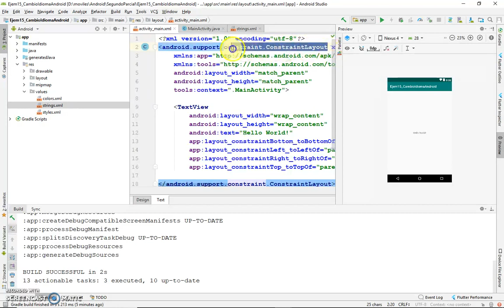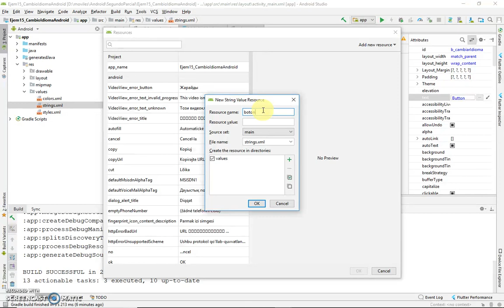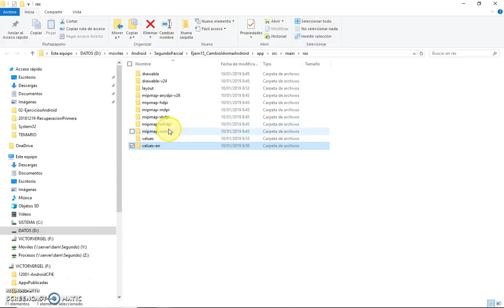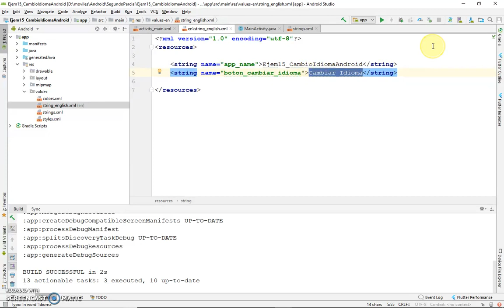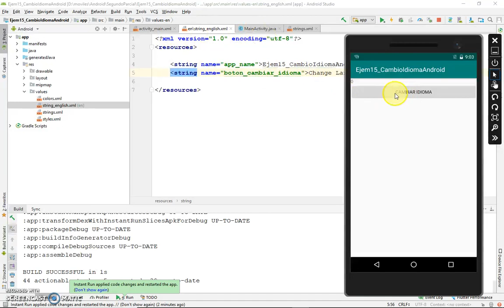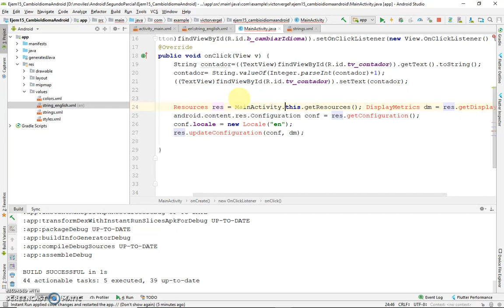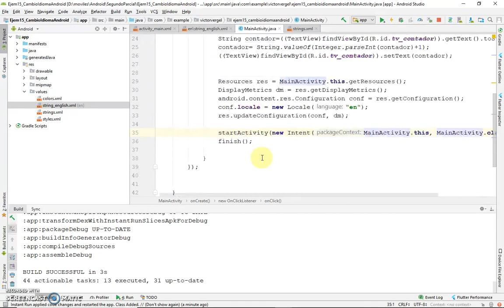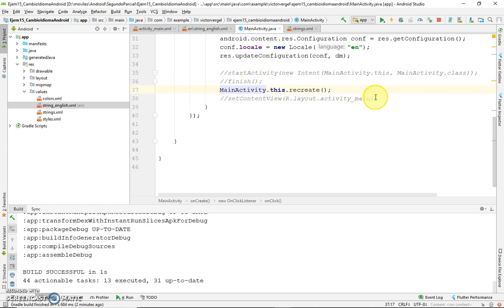01 - Android - Cambiar de idioma una applicación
Podemos ver en un ejemplo sencillo como realizar una aplicación para cambiar de idioma.